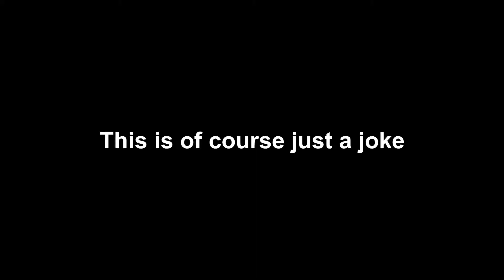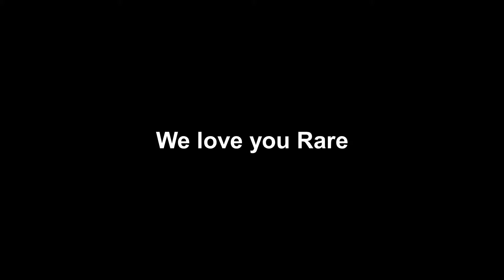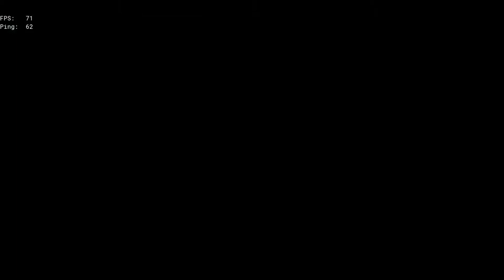More Sea of Thieves Shenanagans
The long awaited sequel to haha yes